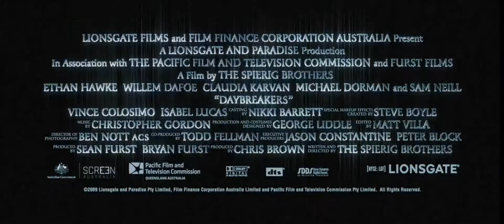"Воины света", триллер, ужасы.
В 2019 году произошла эпидемия, превратившая большую часть человечества в вампиров. Столкнувшись с угрозой истощения источников свежей крови, новая раса ищет пути к выживанию. Тем временем ученый, в сотрудничестве с группой вампиров, ищет способ спасти человечество. Ужасы.